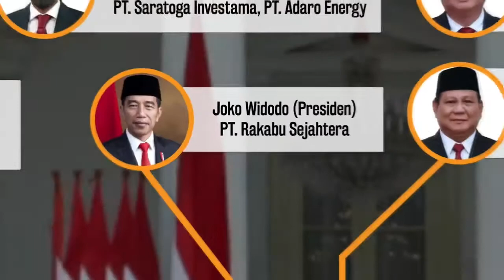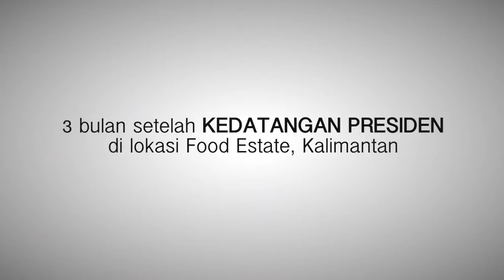FILM K1N1P4N EPISODE 7 EP1L0G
FILM FULL (BY. WATCHDOC DOCUMENTARY)